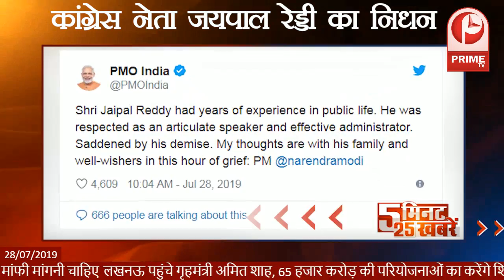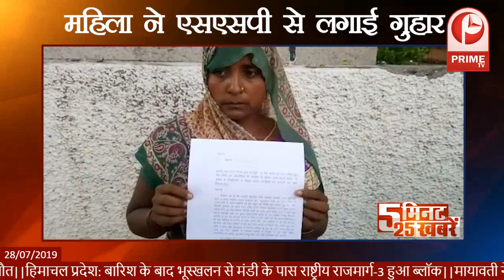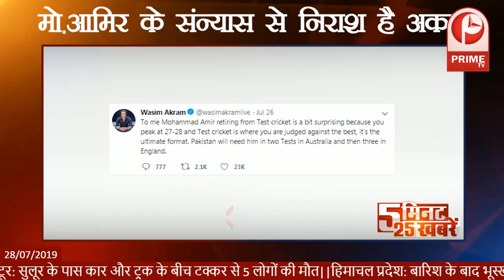5 मिनट में 25 बड़ी खबरें........